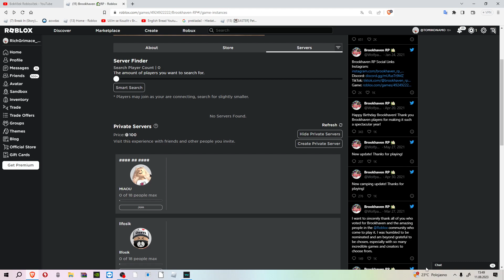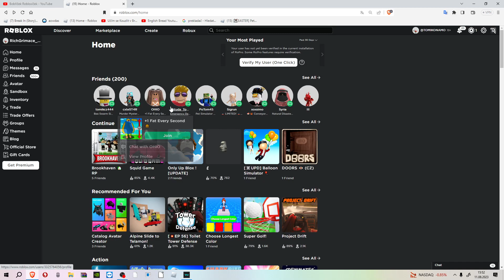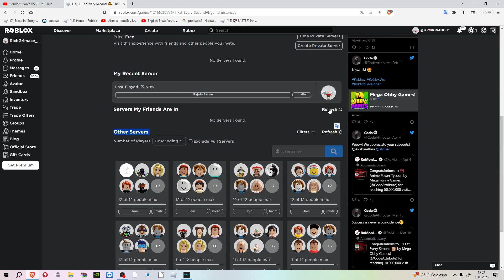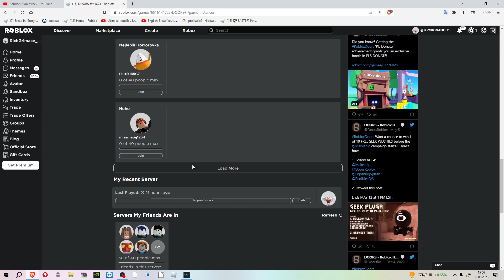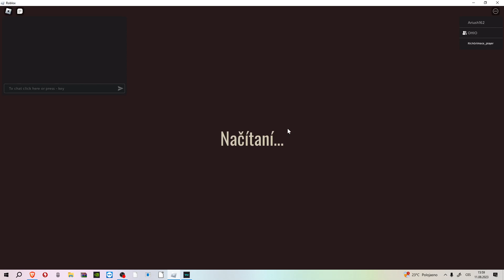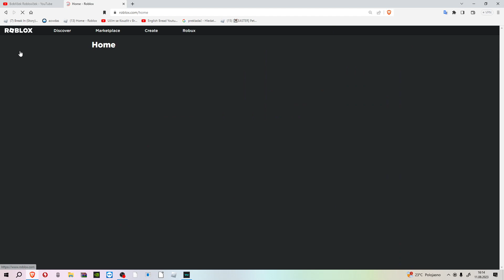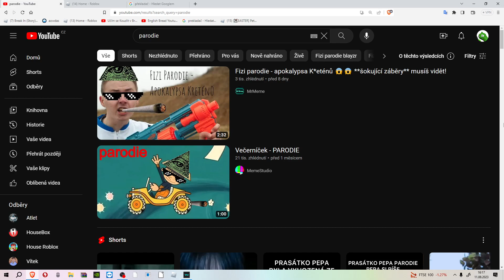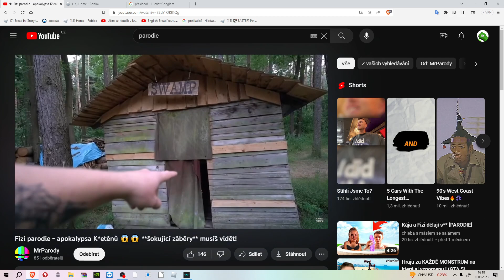bum bum bam bam